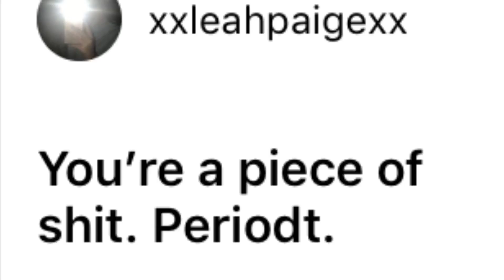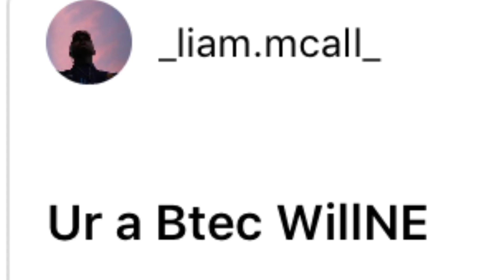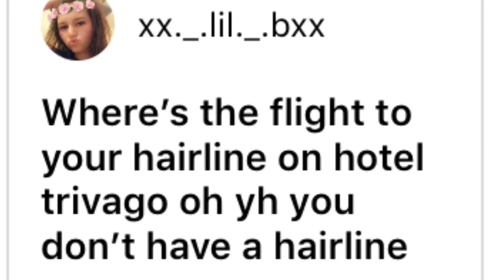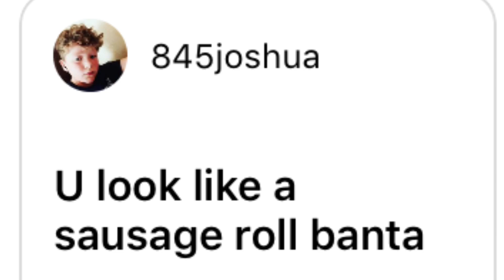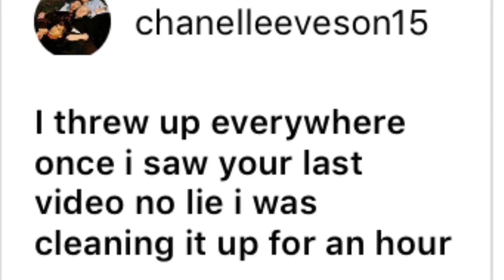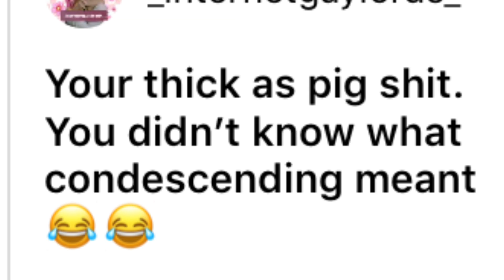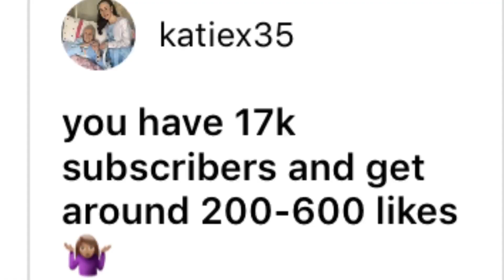I GOT ROASTED